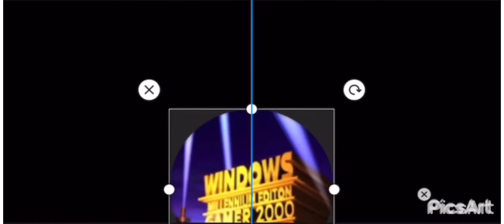I Destroy CJKIKO Productions (1999)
No Credit To Mamon The Animator